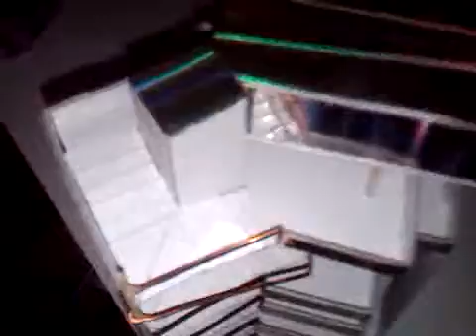maqueta de diseño plaza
es una plaza futuristica pues en ellos se ve cada pieza en orden salidos de un cubo .cada pieza consta de un edificio una galeria un cubo disfrutenlo los tres tenian que tener una cioneccion la mia fue triangular la cual me lleve el merito de 20 ptos por sus ubicasciones